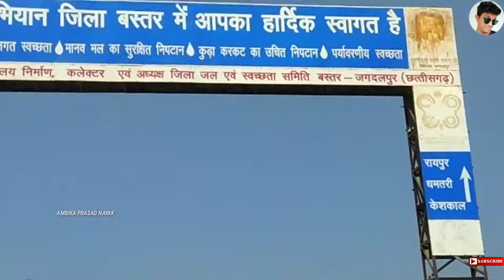NMDC CHHATTISGARH AREAL VIEW